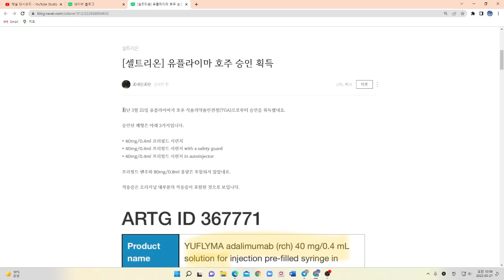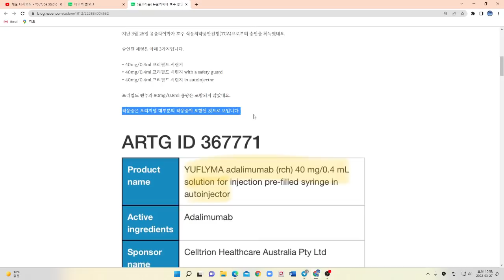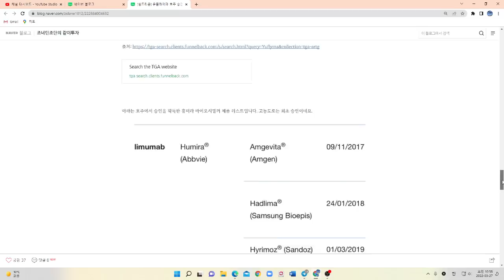셀트리온 호주 유플라이마 승인